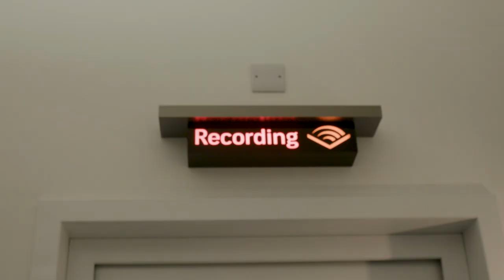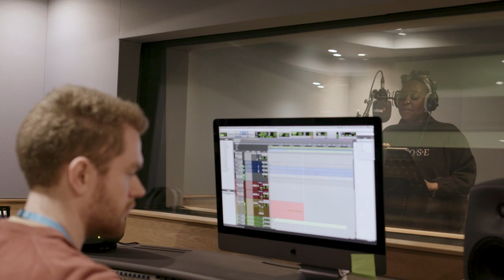Behind the scenes with Will Young, Claudia Kariuki, Divina de Campo and Le Gateau Chocolat | Vergil!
Welcome to the making of Vergil! A Mythological Musical. Watch Will Young rap, hear the beautiful vocal tones of Claudia Kariuki, and don't miss the barbershop quartet...

You may think you know Vergil’s epic poem, The Aeneid -- the story of Aeneas, a Trojan hero, prophesized to found Rome. Or maybe you’ve heard of the fearsome Cyclopes, the tragic queen Dido, the Trojan horse, the River Styx and the three headed dog who guards the underworld. But what of the man who wrote it and why? This audio musical tells that story.